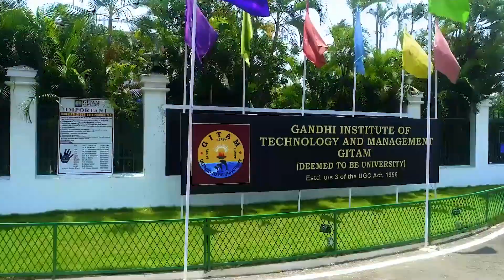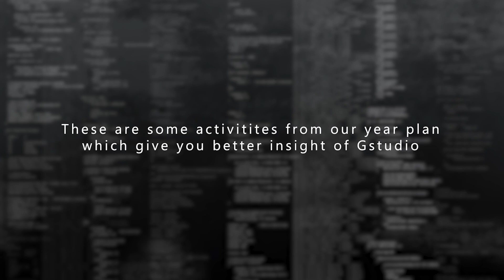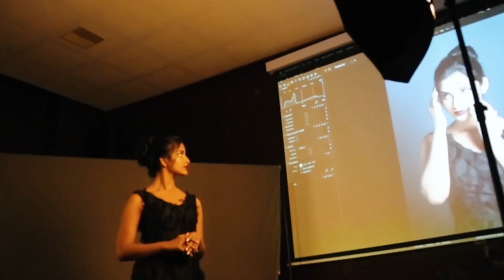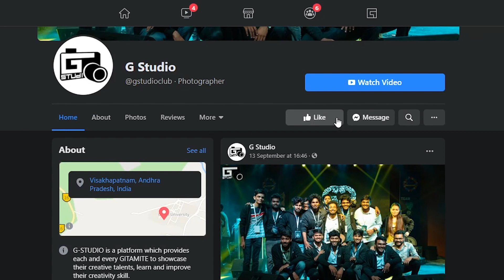Exploring Gstudio | GITAM University | Visakhapatnam